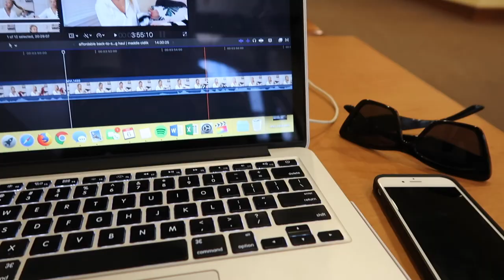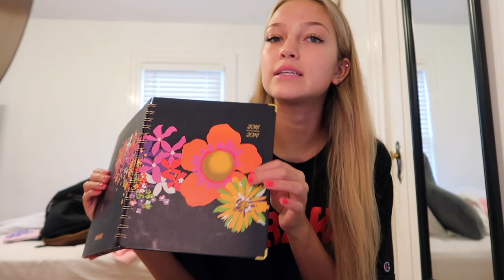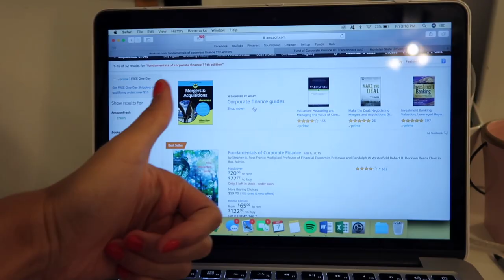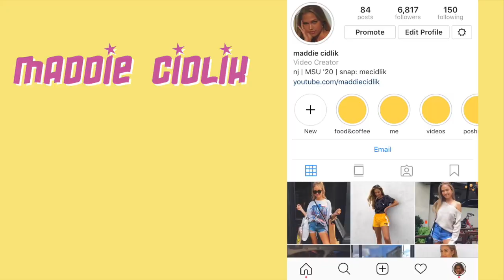college week in my life: syllabus week at montclair state | maddie cidlik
Hey guys, I'm Maddie! I'm 20 years old and am a sophomore at Montclair State University in NJ.